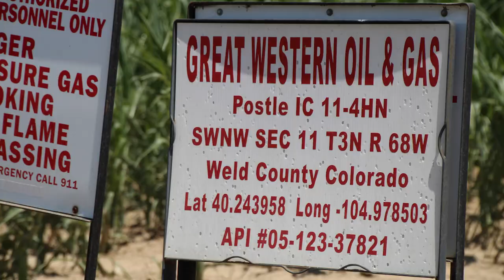Great Western Oil & Gas Postle IC 11 4HN Well Site, Weld County, CO (June 2018)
Great Western Oil & Gas
Postle IC 11-4HN Well Site
Mead, Weld County, CO
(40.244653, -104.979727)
Filmed 6/27/2018